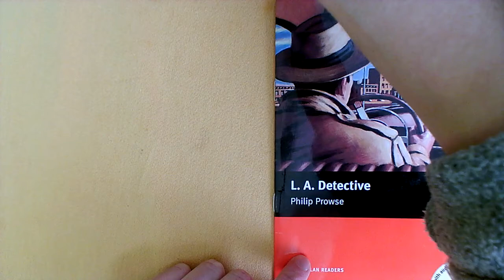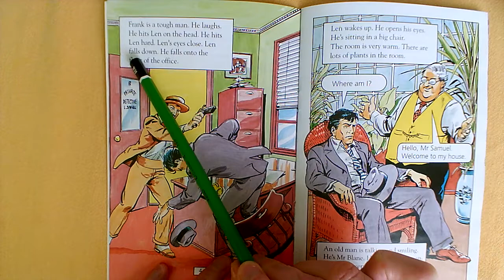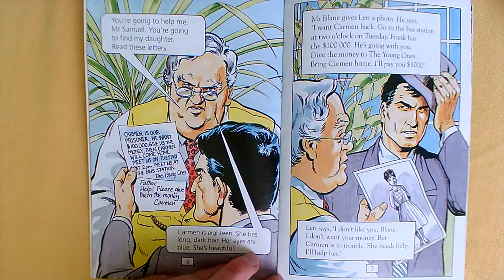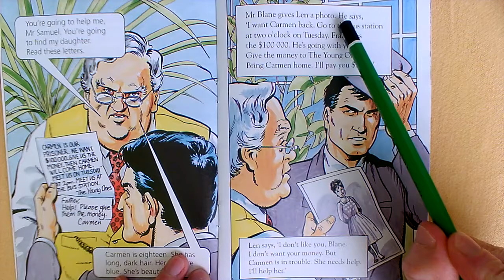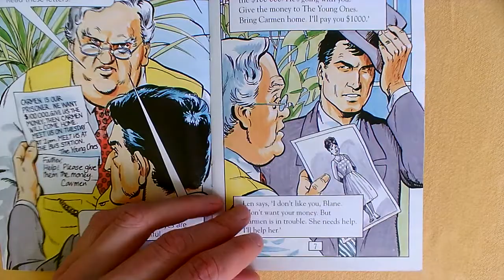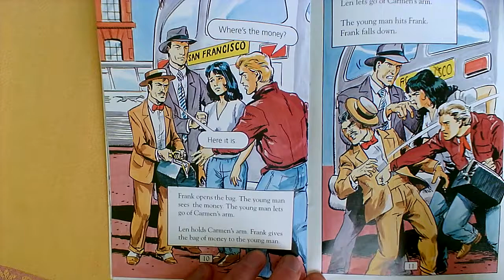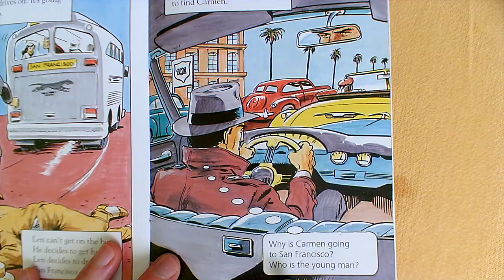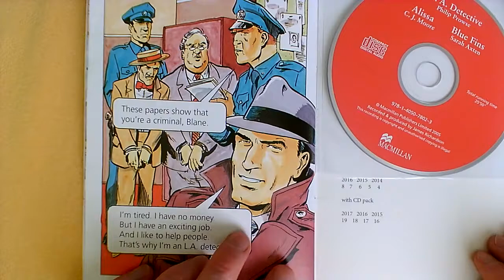Niveau A1 LECTURE L. A. Detective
"occupez-vous des proches qui sont dans votre appartement, votre maison ; donnez des nouvelles, prenez des nouvelles, LISEZ. " Le Président de la République, 16 mars 2020 (mon emphase sur le dernier verbe)